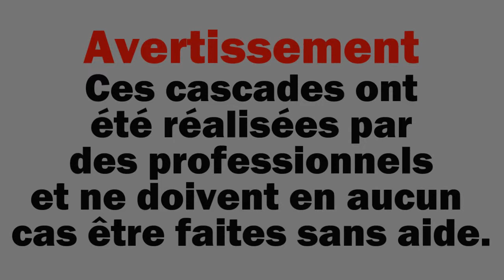Cascades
Cascades de Golden Movies Production.